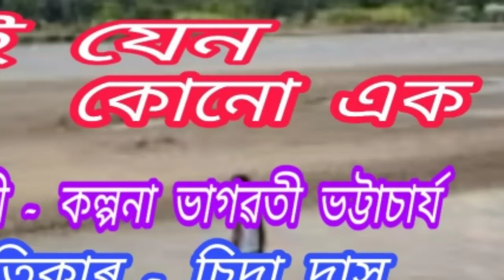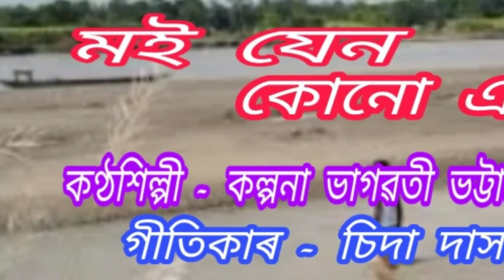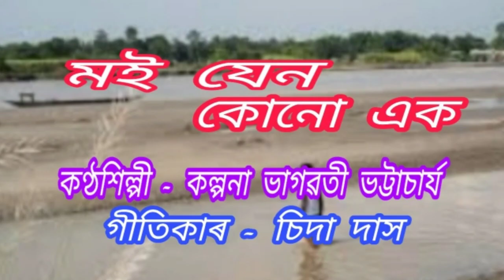Moi jen kunu eak rupali nodir. ( মই যেন কোনো এক ৰূপালী নদীৰ ) { Version - I }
Moi jen kunu eak rupali nodir.
মই যেন কোনো এক ৰূপালী নদীৰ ।

           { Version - I }

An Assamese modern song recorded in the Studio of AIR Dibrugarh.

কণ্ঠশিল্পী -  কল্পনা ভাগৱতী ভট্টাচাৰ্য ।
গীতিকাৰ   - চিদা দাস ।